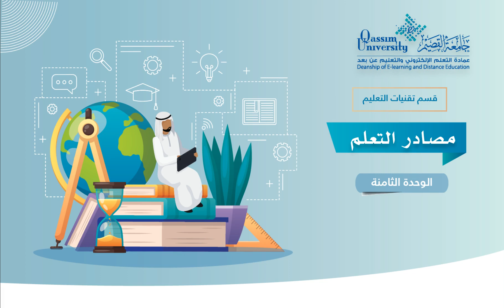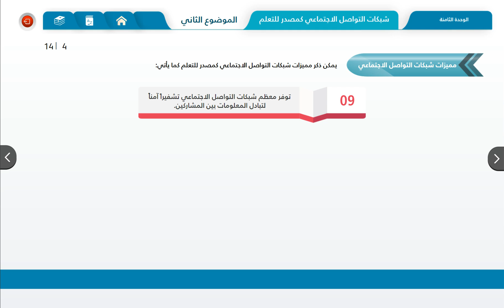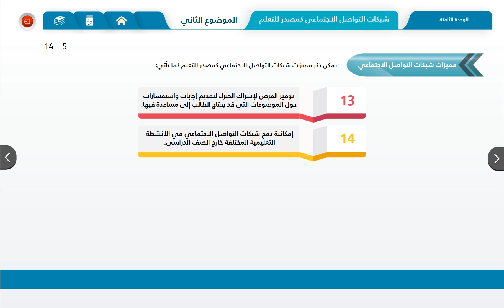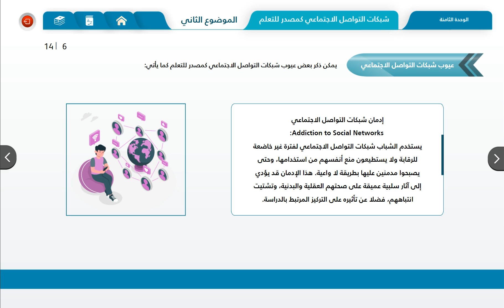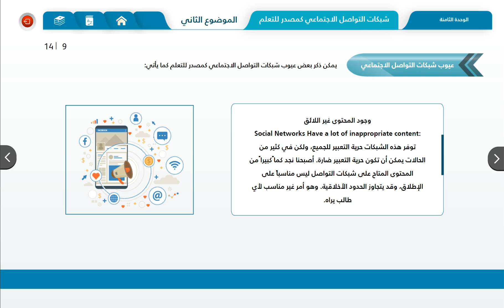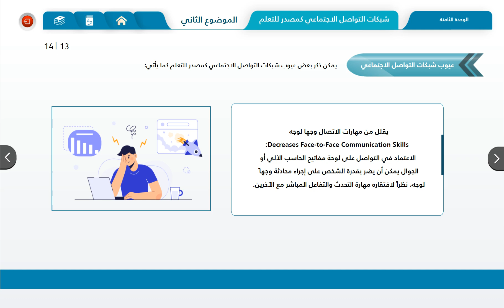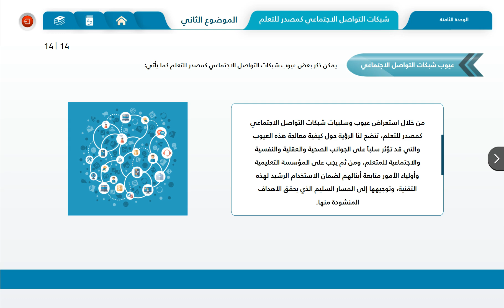27- مميزات و عيوب شبكات التواصل الاجتماعي